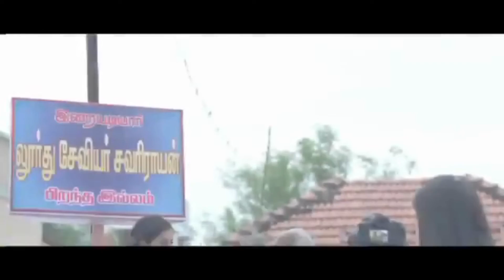இறை ஊழியர் லூர்து சேவியர் (Who is fr lourdhu xavier)Part 7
இளம் குருவாக
உயர்க்கல்வியை முடித்த லூர்துசாமி, கத்தோலிக்க குருவாக விரும்பி, கேரளாவின் ஆலுவை பகுதியில் உள்ள செயின்ட் ஜோசப் பாப்பிறை குருத்துவக் கல்லூரியில் 1932ஆம் ஆண்டு சேர்ந்தார். 1938 டிசம்பர் 20ல் வெரப்போலி பேராயர் ஜோசப் அத்திபெட்டி, இவரை குருவாக திருநிலைப்படுத்தினார். குருப்பட்டம் பெற்ற வேளையில், இவர் தமது பெயரை வி.எஸ். லூர்து சேவியர் என்று மாற்றிக் கொண்டார். வடுகர்பேட்டை பங்கு சரவரிராயன் மகன் என்பதே வி.எஸ். என்பதன் பொருள். சேவியர் என்பது அவரது உறவினரும் வழிகாட்டியுமான அருட்தந்தையின் பெயர். அன்னை மரியா மீதும், இயேசு கிறிஸ்து மீதும் லூர்து சேவியர் மிகுந்த பக்தி கொண்டவராகத் திகழ்ந்தார். 1938ல் கூவத்தூர் ஆலயத்தின் பங்குத்தந்தையாக கும்பகோணம் ஆயரால் நியமிக்கப்பட்ட இவர், 1948 வரை அங்கு பணியாற்றினார்.[1] பின்னர் தொழூர்பட்டி பங்குக்கு மாற்றலாகிச் சென்ற இவர், அங்கு தொழுநோயால் பாதிக்கப்பட்ட மக்களுக்காக மருத்துவமனை ஒன்றைக் கட்டினார். 1955 வரை தொழூர்பட்டியில் பணியாற்றிய லூர்து சேவியர் அங்கிருந்த மக்களுக்கு சிறந்த ஆன்மிக வழிகாட்டியாக விளங்கினார்.
பூண்டி தந்தை
அருள்தந்தை லூர்து சேவியர், 1955ல் திருக்காட்டுப்பள்ளி அருகே உள்ள அலமேலுபுரம் பூண்டியில் பங்குத்தந்தையாக பொறுப்பேற்றார். தாழ்த்தப்பட்ட வகுப்பைச் சேர்ந்த ஐம்பது கிறிஸ்தவ குடும்பங்கள் மட்டுமே வசித்த இந்த பங்கு, லூர்து சேவியரின் பொறுப்புணர்வை அதிகரித்தது. பொருளாதாரத்தில் பின்தங்கியிருந்த மக்களின் வாழ்வை மேம்படுத்த ஆலோசனைகளையும் உதவிகளையும் வழங்கினார். மக்களை மரியன்னை பக்தியில் வளர்த்தார். பழுதுபட்டிருந்த ஆலயத்தின் மேற்கூரையை இடித்துக்கட்ட வழியின்றி தவித்த லூர்து சேவியர், அன்னை மரியாவின் உதவியை நாடினார். 1956 நவம்பர் 23ந்தேதி, பூண்டி ஆலய பீடத்துக்கும் சுவர்களுக்கும் எந்த சேதமும் ஏற்படாமல் மேற்கூரை மட்டும் இடிந்து விழுந்தது. இது மாபெரும் அற்புதமாக கருதப்படுகிறது. இதையடுத்து, அந்த ஆலயத்தை சீரமைத்துக் கட்டியெழுப்பினார்.

அருள்தந்தை லூர்து சேவியரின் வேண்டுதல்களால் நிகழ்ந்த அனைத்தையும் பூண்டி மக்கள் அற்புதச் செயல்களாகவே பார்த்தனர். பல நோயாளிகள் இவரால் நலமடைந்தனர், பலரது பொருளாதார சிக்கல்கள் தீர்ந்தன, துன்பங்களால் சோர்ந்திருந்த பலரும் இவரது செபங்களால் புதுவாழ்வு பெற்றனர். ஆகவே, இவர் வாழ்ந்த காலத்திலேயே புனிதராக மதிக்கப்பட்டார்.[1]

இறுதி நாட்கள்
பூண்டி திருத்தலத்தில் பதினேழு ஆண்டுகள் ஆன்மிகப் பணி செய்த அருள்தந்தை லூர்து சேவியர், நீரிழிவு நோயின் தீவிரத்தால் திருச்சிராப்பள்ளி குழந்தை இயேசு மருத்துவமனையில் சிகிச்சைக்காக சேர்க்கப்பட்டார். சிகிச்சையில் இருந்தபோதும், தம்மைப் பார்க்க வந்தவர்கள் ஆன்மிக வாழ்வில் வளர அறிவுரை வழங்கி வந்தார். இறுதியாக 1972 ஏப்ரல் 15ந்தேதி, தமது 62ஆம் வயதில் லூர்து சேவியர் இறப்பைத் தழுவினார். மறுநாள் பூண்டி மாதா ஆலயத்தில் இவரது உடல் அடக்கம் செய்யப்பட்டது.

இறை ஊழியர்
பூண்டி மாதா ஆலயத்தின் புகழோடு இணைந்து, அருள்தந்தை லூர்து சேவியரின் புகழும் பரவியது. பூண்டி ஆலயத்திற்கு சென்ற பக்தர்கள், லூர்து சேவியர் கல்லறையிலும் செபித்து பல நன்மைகளைப் பெற்றதாக சாட்சி கூறினர். இதையடுத்து, அவருக்கு புனிதர் பட்டம் கொடுக்கும் முயற்சிகள் தொடங்கப்பட்டன. அவற்றை ஏற்று 2016 ஏப்ரல் 4ந்தேதி, லூர்து சேவியரை இறை ஊழியர் என்று கத்தோலிக்க திருச்சபை அறிவித்துள்ளது.